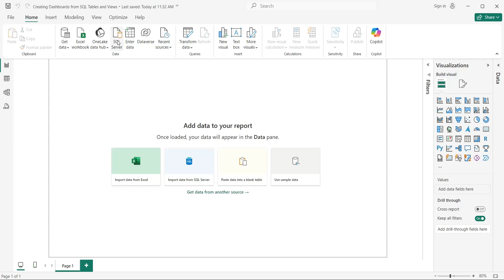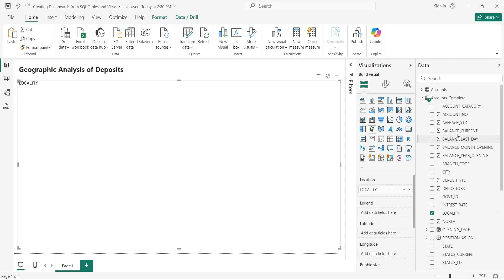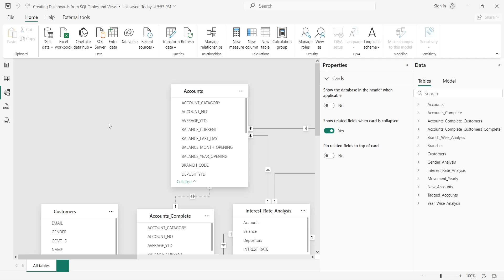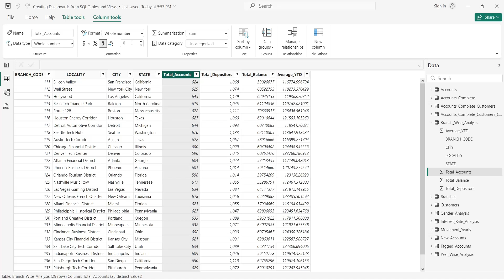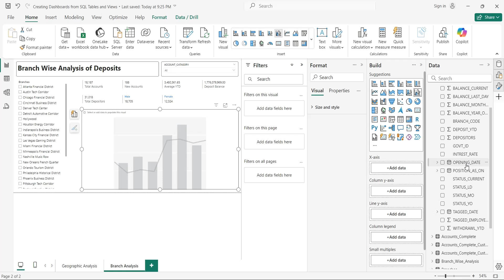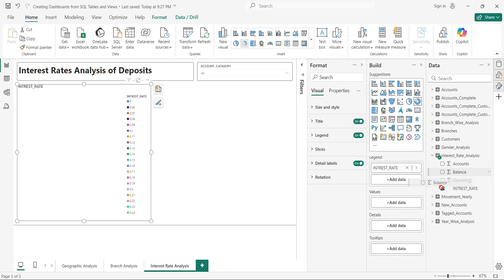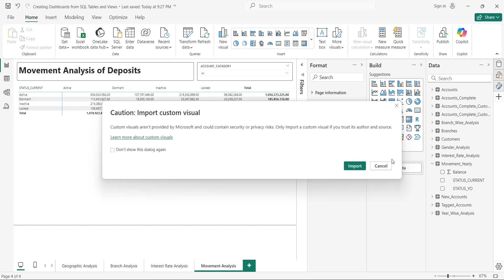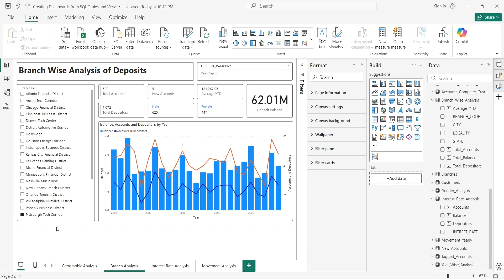Power BI: Creating Business Intelligence Dashboards from SQL Server Tables and Views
This tutorial demonstrates how to create a comprehensive Power BI report using data from a SQL Server database. We'll delve into various analytical techniques, including geographic analysis, branch-wise performance, and deposit movement. The report will feature interactive dashboards with visualizations like maps, charts, and tables. By the end, you'll be able to create insightful reports that provide valuable business insights.